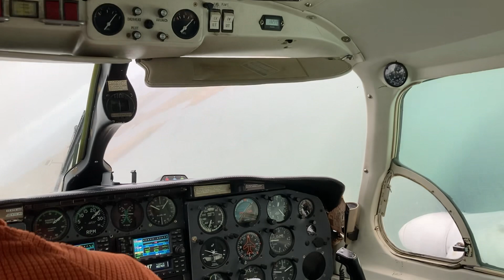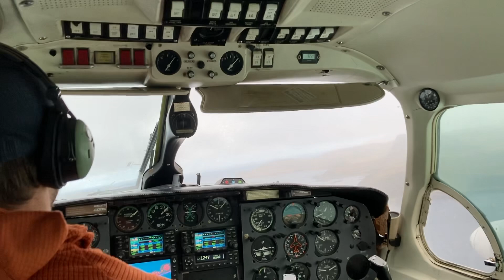Grant Aviation Navajo Departing Nikolski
On October 23rd, 2023 I took a day trip from Dutch Harbor to Nikolski and back on Grant Aviation with discounted Grant tickets.
Flight info: GV 8310 IKO-DUT